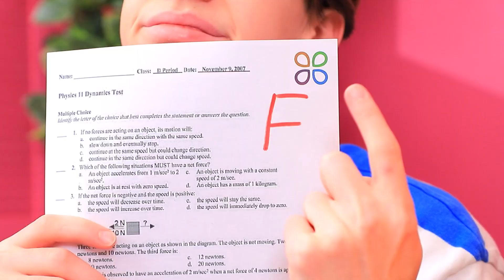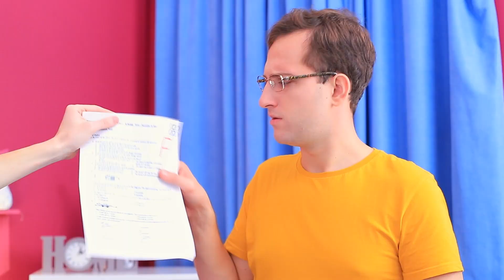Types De Parents / Si Je Pouvais Choisir Mes Parents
Et si nous pouvions choisir nos parents ? Qui sont vos parents ? Voyons ce qui se passe quand on peut choisir ses parents !